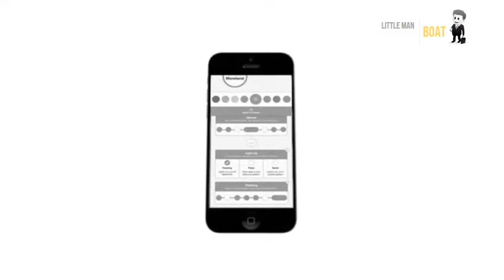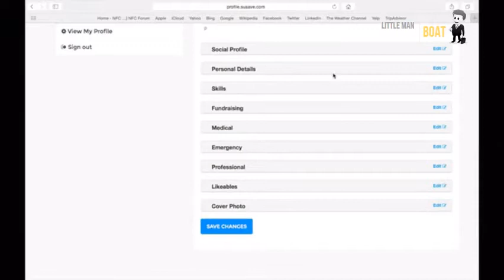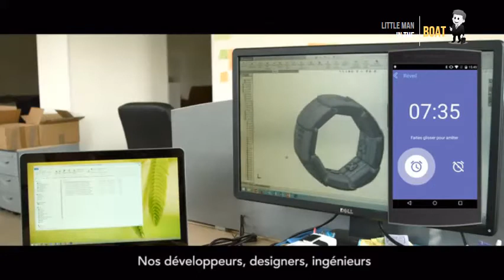Wearable Inventions That Took Bracelets to Another Level 3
Summer Braided Bracelet DIY 夏日編織手環手做, wearable bracelet for summer 適合夏日的手環 , 容易又快做 easy and fast